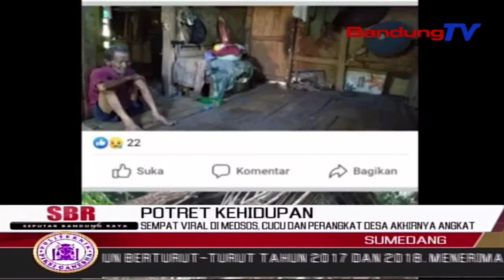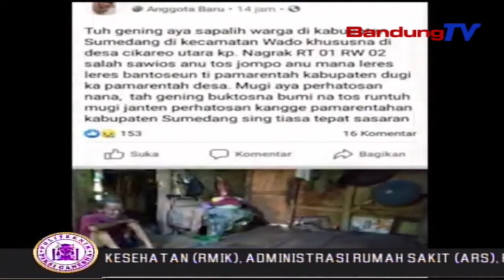Sempat Viral Di Medsos, Cucu Dan Perangkat Desa Akhirnya Angkat Bicara | SBR | BANDUNGTV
SBR | BANDUNGTV | FARHAT MUMTAZ | Pihak Aparatur Desa Dan Pihak Keluarga, Akhirnya Mengklarifikasi, Terkait Viralnya Sebuah Video Yang Menceritakan Kehidupan Seorang Kakek, Yang Hidup Seorang Diri Dirumah Tidak Layak Huni. Pihak Aparatur Desa Dan Keluarga, Membantah Informasi Yang Beredar.